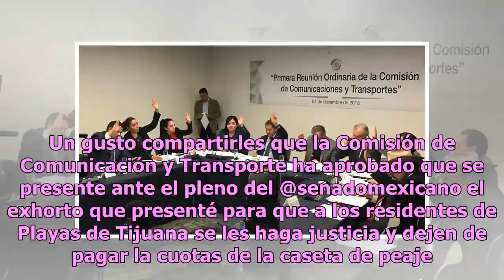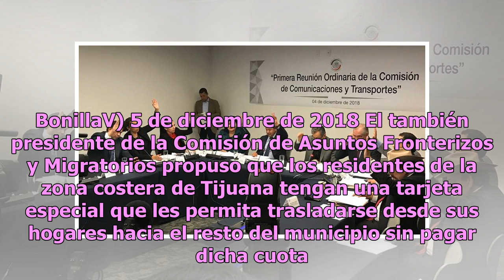Propondrán ante el Senado eliminar peaje para residentes de Playas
Tijuana, Baja California.- Será propuesto ante el Senado de la República eliminar la cuota de peaje sobre la carretera Escénica a los residentes de Playas de Tijuana. Un gusto compartirles que la Comisión de Comunicación y Transporte ha aprobado que se presente ante el pleno del @senadomexicano el e...